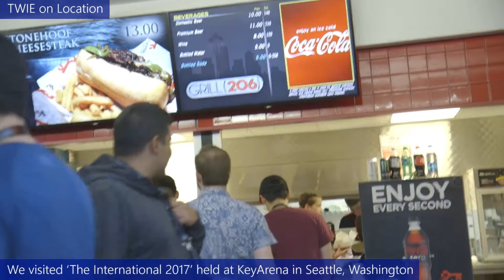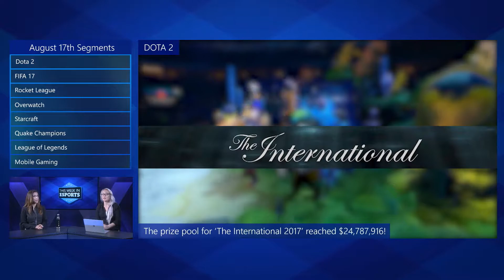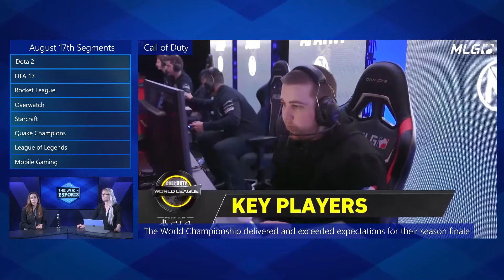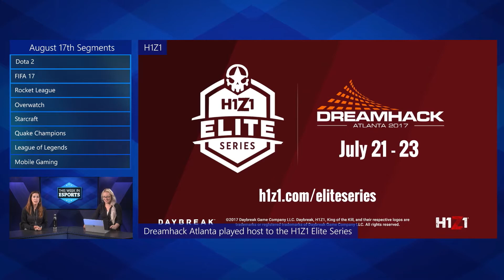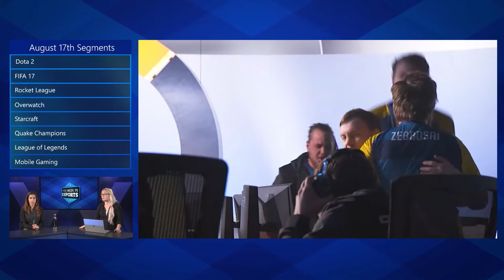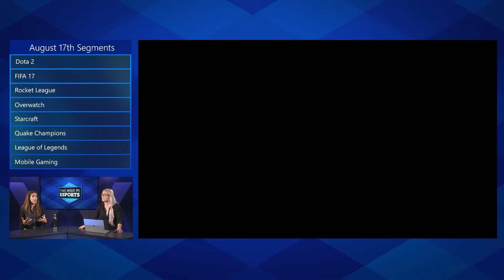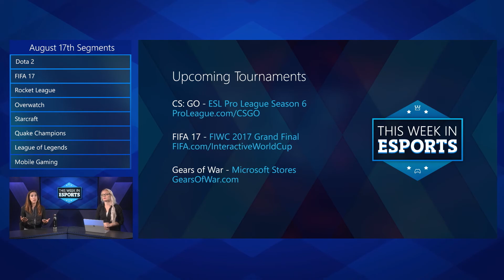Episode 12 - Aug 17th 2017 - This Week in Esports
Watch the 12th episode of 'This Week in Esports!' shot August 17th 2017

Hosts:
MK Ives
Kate Yeager